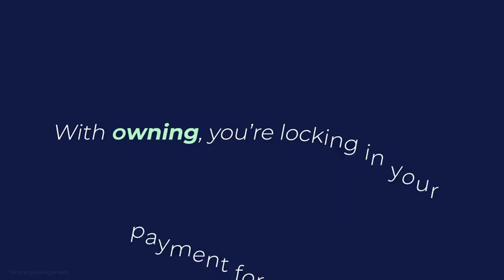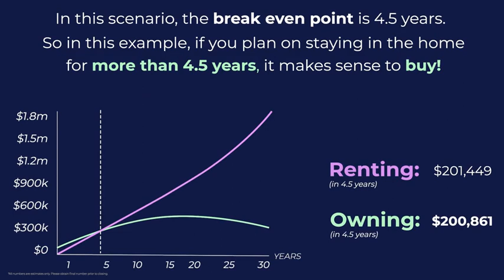Rent vs. Buy Home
Renting gets expensive FAST! The rent you’re spending could end up costing more than buying your dream home much sooner than you may think! Take a look at how buying compares to renting over time - and let's talk if you’re ready to take a look at how the numbers shake out for your exact rent vs purchase scenario!

As a Central Florida real estate expert, Cindy will guide you seamlessly through every step of your home buying and selling process. In an ever-changing market, she understands the importance of providing you with the most up-to-date information, allowing you to make well-informed decisions with confidence. Your success and satisfaction are a top priority, and she is here to support you at every stage of your real estate journey. Thank you for staying local.

Cindy Parker, REALTOR
Olympus Executive Realty